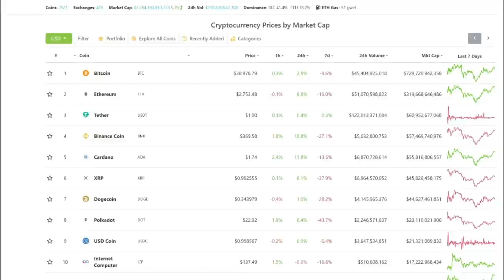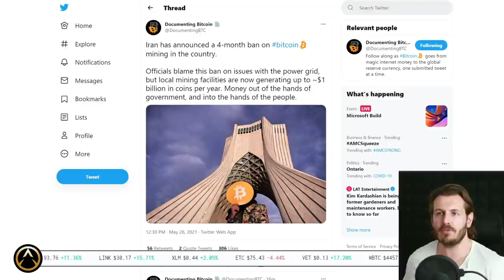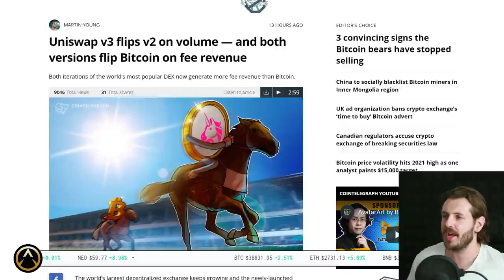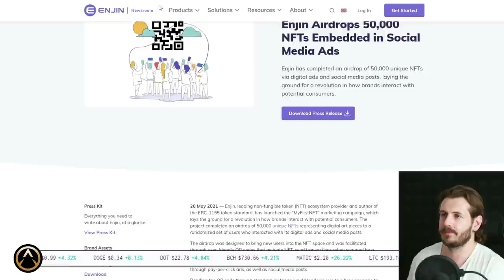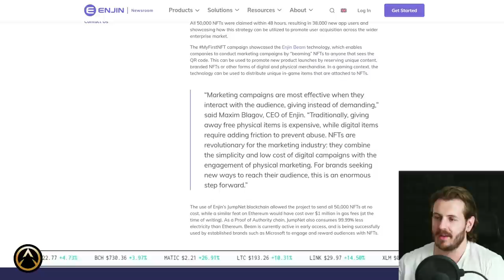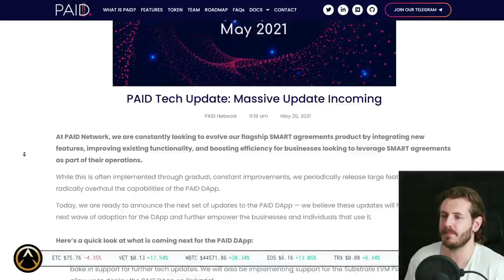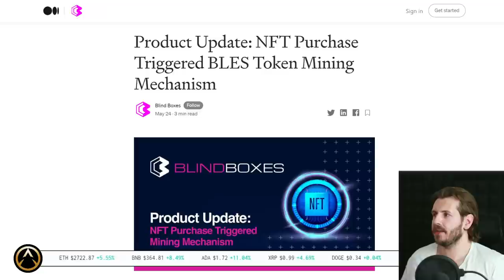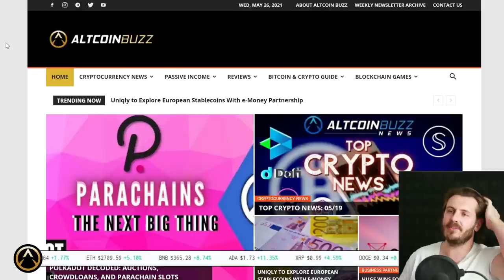MASSIVE Enjin, UniSwap V3 and Polygon NFT News | ENJ | MATIC | UNI 🚀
Crypto Market Update | Iran Bitcoin Ban | Polygon MATIC in Mark Cuban's Portfolio | Uniswap UNI V3 Flips V2 and BTC Transaction Volume | Major Enjin ENJ Airdrop 50,000 NFTs | PAID Network, FUSE Lending, Blind Boxes BLES | Ethereum $50 ETH Giveaway

Timestamps
0:00 Crypto Market Update
1:06 Iran Bitcoin Ban
2:54 Polygon MATIC in Mark Cuban's Portfolio
4:33 Uniswap UNI V3 Flips V2 and BTC Transaction Volume
6:10 Major Enjin ENJ Airdrop 50,000 NFTs
9:26 PAID Network, FUSE Lending, Blind Boxes BLES
12:28 Ethereum $50 ETH Giveaway